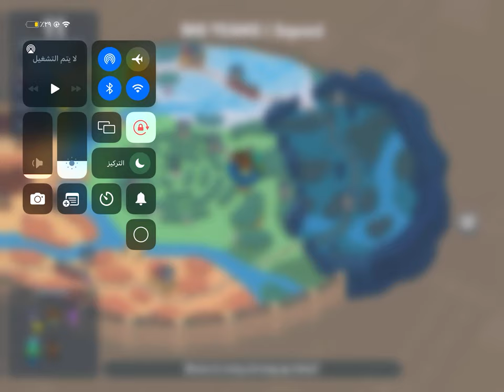Zooba l play with Lizzy